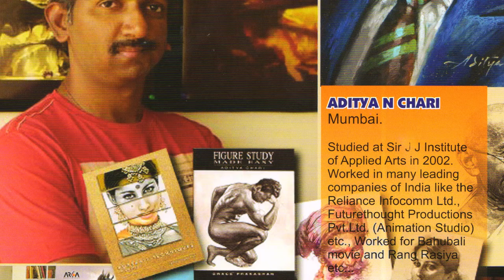Lalit kalakshetra-27.08.2016- "ADITIYA N CHARI"-Art Demo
"Artist Camp"-(27/08/2016)
Artist- Mr.Aditya Chari
Mumbai.
(Artist as worked for "Bahubali" Movie and "Rang Rasiya")

Lalit kalakshetra,
Raviraj Institute for Art and culture,
Recognised by Bharathiar University,Coimbatore.
Video by VigneshRaj.R